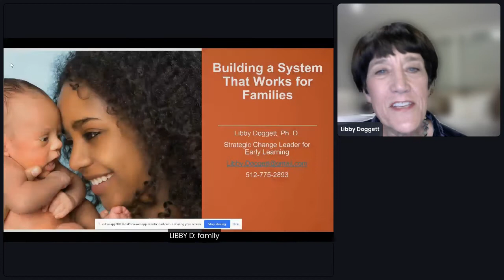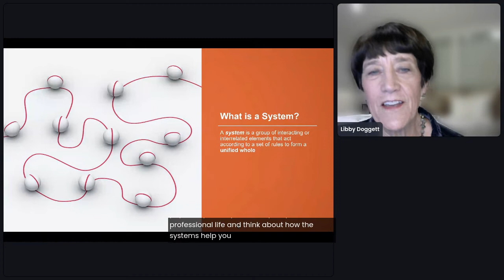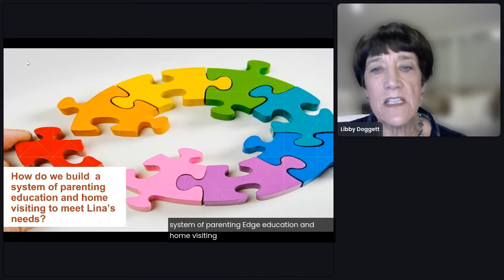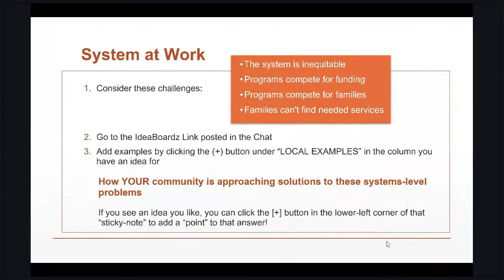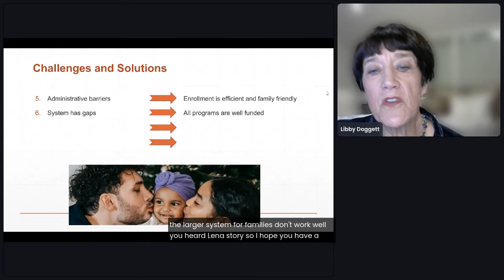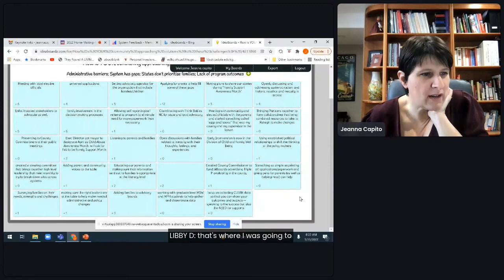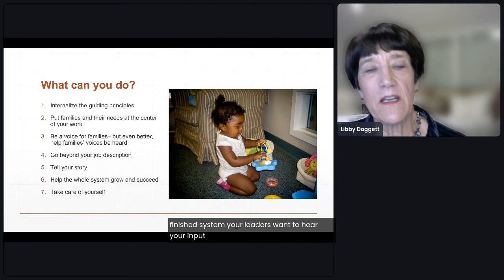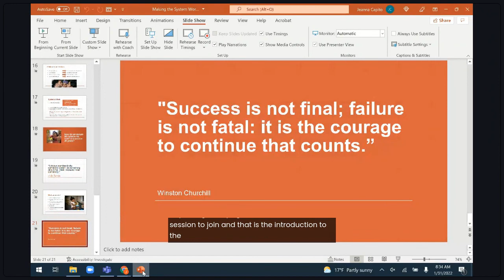Opening Keynote with Libby Doggett - Home Visiting and Parenting Education Summit 2022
Welcome and Opening Keynote featuring Libby Doggett, Ph.D, Early Learning Strategic Change Leader; Charlene Wong Assistant Secretary for Children and Families, NC Department of Health and Human Services; and Amy Cubbage  President, The North Carolina Partnership for Children